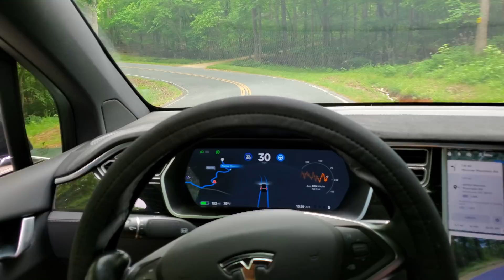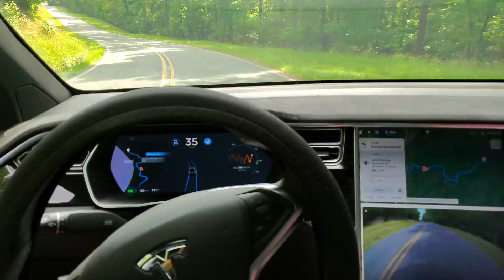Watch TESLA AutoPilot React To A Cyclist | 2019.12.1.2